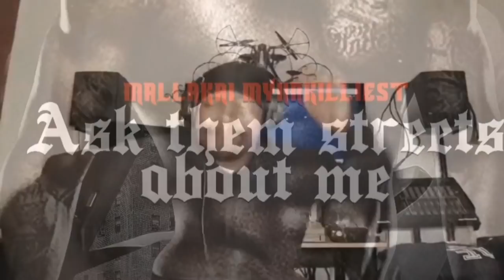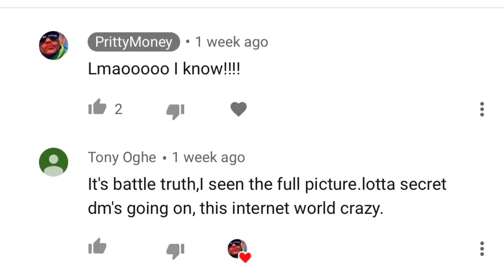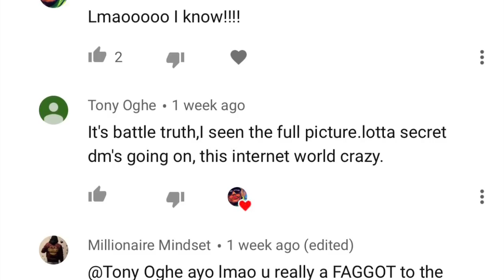The URL vs BATTLE TRUTH (Sparring Sessions)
S/O Tonio Shot Shot Houston and King Troll and the whole EBL!!!

Battle Truth walked into the EBL discord and got initiated into the Ultimate Roast League! 😂😂😂😂 THAT WAS LITE!!!